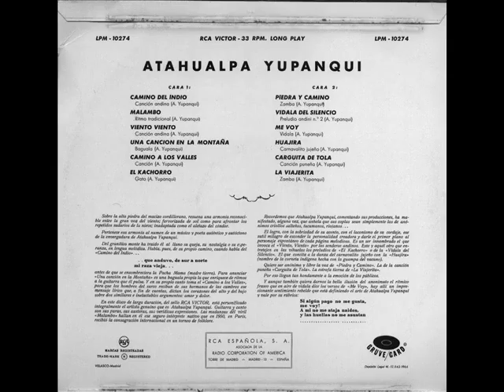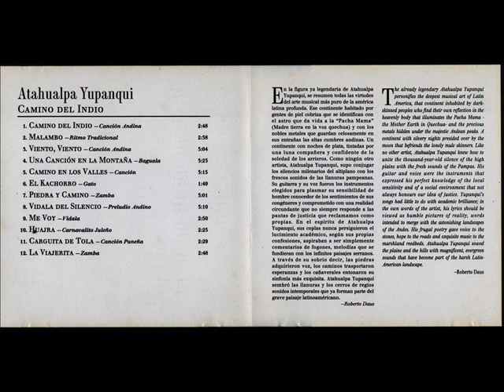Atahualpa Yupanqui - 1957 - Camino del indio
1.Camino del indio
2.Cruz del sur
3.Viento, viento
4.Una canción en la montaña
5.Camino a los valles
6.El kachorro
7.Piedra y camino
8.Vidala del silencio
9.Me voy
10.Huajra
11.Carguita de tola
12.La viajerita